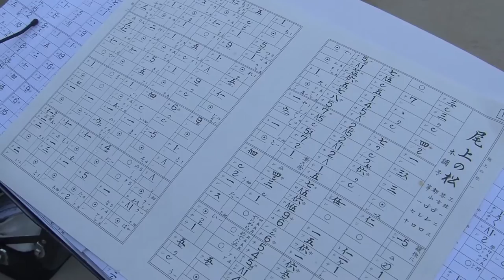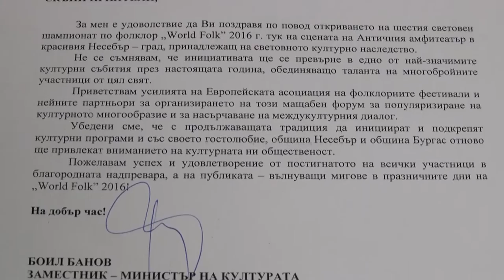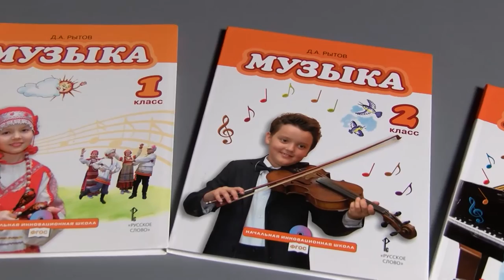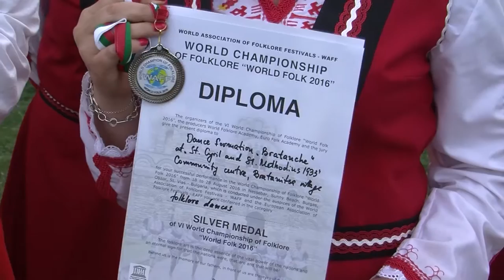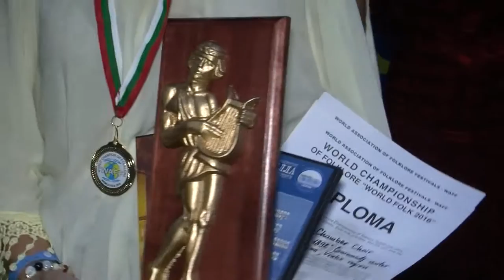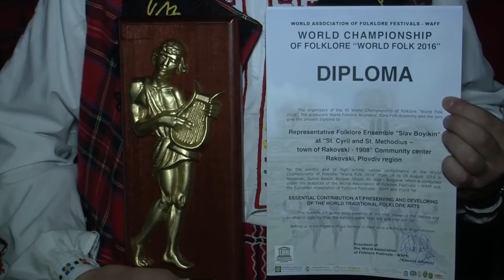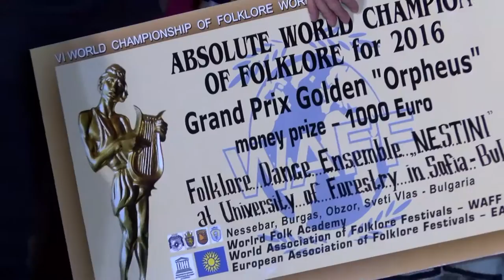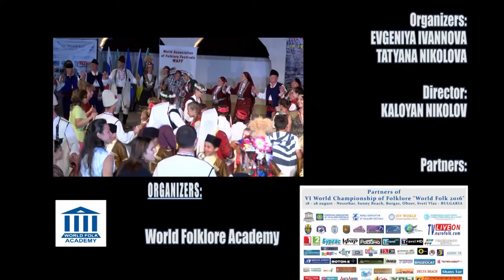World Championship of Folklore WORLD FOLK 2016 (Official Film HD)